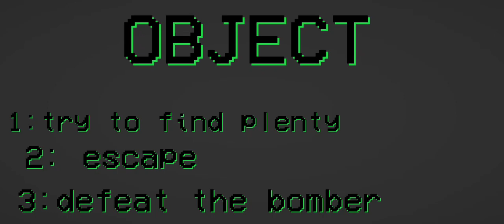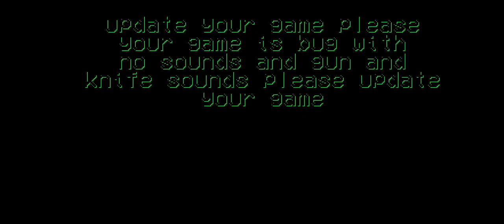CARGO PART 3 I MELON PLAYGROUND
ALL LINKS

credit idea @ORION_MPG